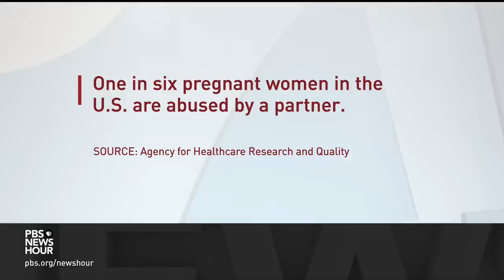The link between a lack of reproductive rights and domestic violence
Long before the Supreme Court struck down Roe v. Wade, researchers noticed a link between women having abortion access and a reduced risk of violence from men. In the wake of the court's decision, the opposite is happening and abortion restrictions have led to a significant uptick in intimate partner violence. Amna Nawaz discussed more with NewsHour health reporter Laura Santhanam.